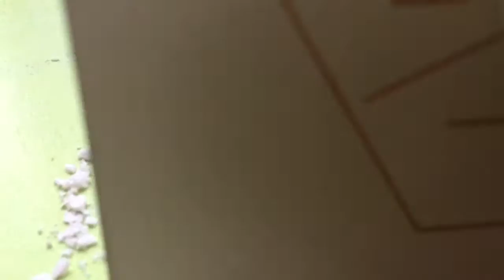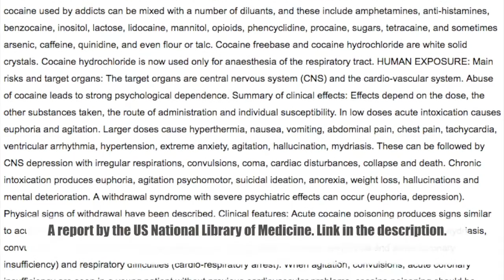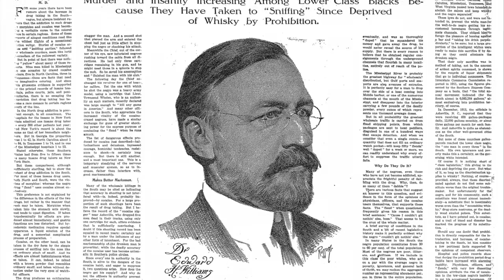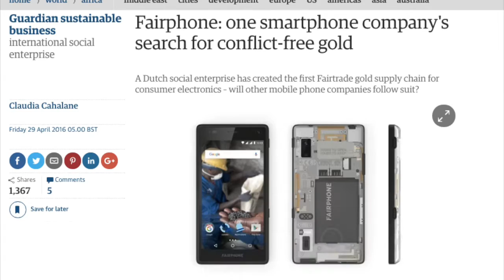The Cocaine Supply Chain: An Englishman Attempts to Explain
What I want to talk about in this video is the supply chain that is responsible for cocaine — heroin’s posher, richer, and all around whiter brother.If you have done cocaine in your life and didn’t take at least a moment to think about how it got into your nose, then you have absolutely no right to lecture anyone about fair-trade products, sustainable palm oil, or vegetarianism. Cocaine is a fucking bastard.